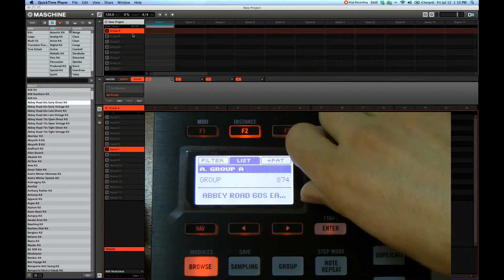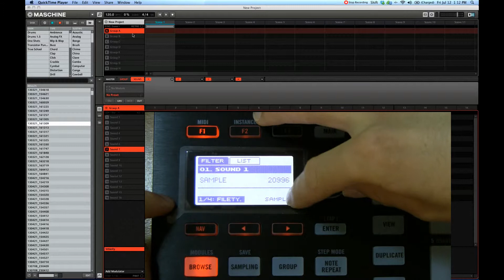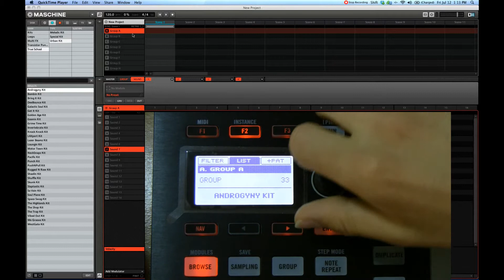Loading Projects, Kits, Instruments, FX, Patterns, and Samples using Maschine Hardware Controller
Here is how you can use your hardware controller to load Maschine projects, kits (groups), instruments, fx, patterns, and samples instead of using your mouse on the computer. Great tip for live performance situations.